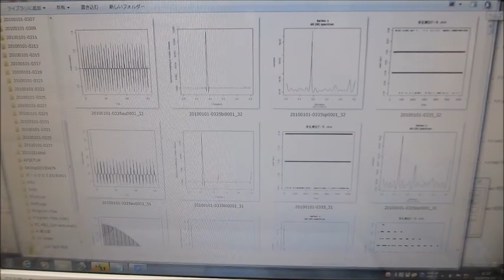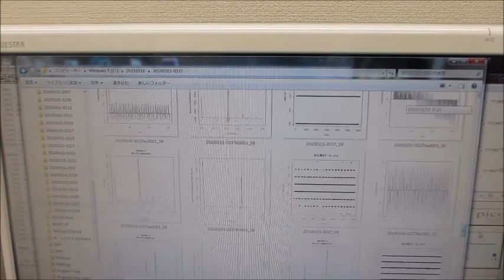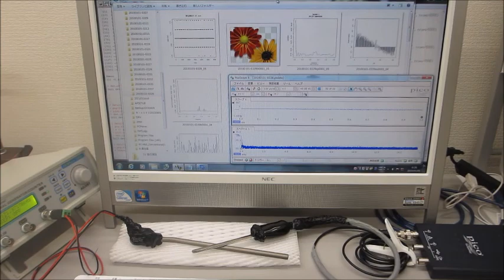超音波の送受信テスト（音圧データの測定解析）